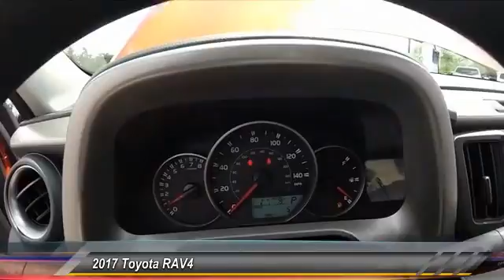2017 Toyota RAV4 HW400619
2017 TOYOTA RAV4 Gahanna, OH
Stock# HW400619

Toyota Direct
4248 Morse Rd

SEE LIVE HD VIDEO!!! Nicely equipped with BACK-UP CAMERA, LANE DEPARTURE WARNING, BLUETOOTH, MP3 Player, KEYLESS ENTRY, 30 MPG Highway, . Comes with Toyota Safety Sense! Pre-Collision System with Pedestrian Detection, Lane Departure Alert with Steering Assist, Automatic High Beams, Dynamic Radar Cruise Control! See Store for Complete Details. Comes with Toyota Care NO COST SERVICE & ROADSIDE ASSISTANCE for 2 years or 25,000 Miles, whichever comes first, 24-hour roadside assistance is also included for 2 years, and unlimited miles! *ToyotaCare covers normal factory scheduled service for 2 years or 25,000 miles, whichever comes first. 24-hour roadside assistance is also included for 2 years and unlimited miles. See Store for details and exclusions. Valid only in the continental U.S. and Alaska. Prius, Prius Plug-in Hybrid, and Prius Prime comes with an extra year of roadside assistance, for a total of 3 years from date of purchase.